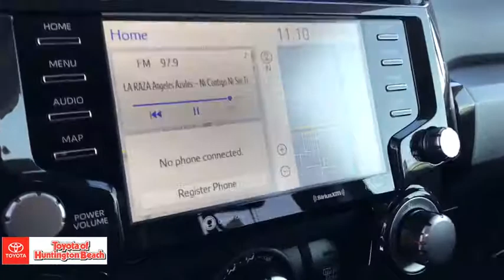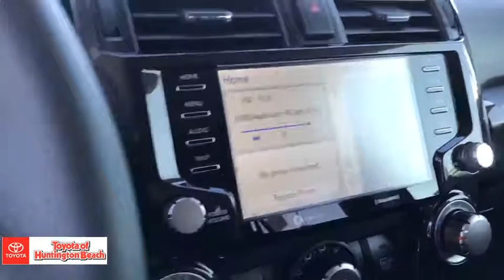2020 Toyota 4Runner Westminster, Costa Mesa, Garden Grove, Long Beach, Huntington Beach, CA 200974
New 2020 Toyota 4Runner available in Huntington Beach, California at Toyota of Huntington Beach. Servicing the Costa Mesa, Garden Grove, Long Beach, Huntington Beach, CA area.